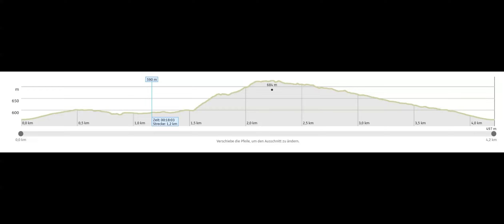lustiges Kegerl-Runde 😎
Juli 2024
auch wieder irgendwo mal aufgfasst und auf die Liste gesetzt. Geparkt wurde hier: Wienerweg 12, 4563 Micheldorf.  Es is eine unbeschilderte Runde, aber gut ausgetreten. Nette Senior-Hunde-Runde 😎